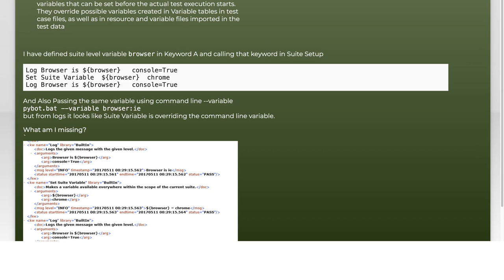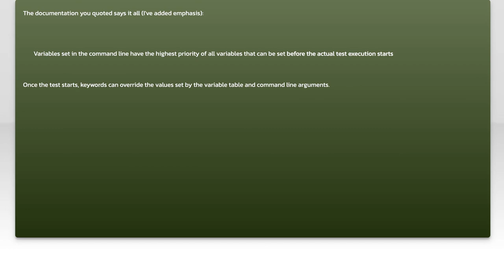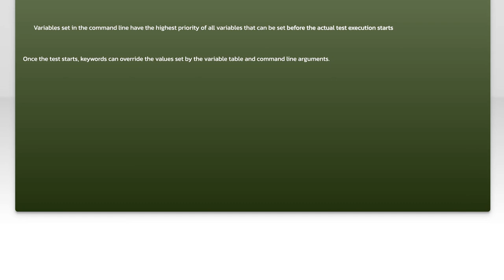Command Line Varaible is not overriding Suite Level Variable in Robot Framework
python: Command Line Varaible is not overriding Suite Level Variable in Robot Framework

Related to: python, robotframework